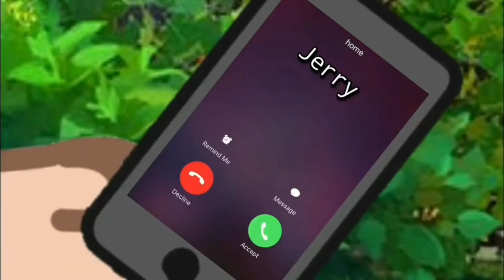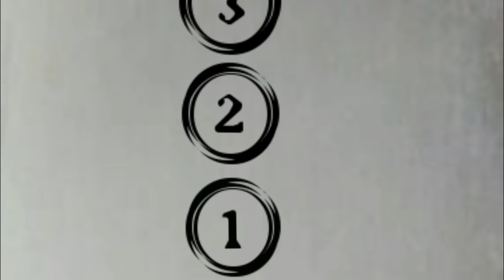The Darwins | A New Baby?! | Gacha Club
Episode Description:
Could the Darwins welcome a new edition to their family?

Credits to:
lua.chocolate
pinku.strawberry
buanana_furaido
lesbi_rose
nanaa.CHANY

All the songs available here are under creative commons commercial license but the videos available in our channel/website are under standard youtube license so you are not allowed to re-upload them elsewhere.